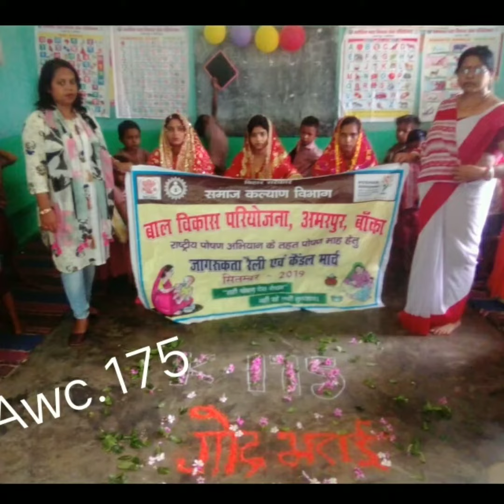🍓🍒🍎🍉🍇अन्नप्राशन कार्यक्रम 👨‍👨‍👧आंगनवाड़ी केंद्र पर🍊🍍🍌🥕🍅🍆🥝👧🧑